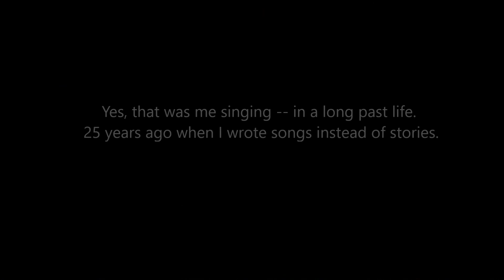2nd campfire - Chapter 1- "Sydney, Preston, Hespler & Galt"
Join me at the campfire... 2nd night of our kindergarten canoe trip